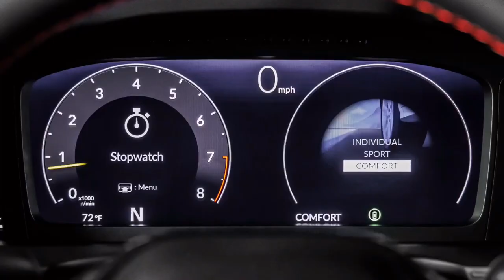ALL NEW | 2023 HONDA ACCORD HYBRID | TEASER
The all-new 2023 Honda Accord Hybrid, the 11th generation, will be announced next month and will go on sale in 2023. The all-new Honda Accord now appears more slick and sporty.